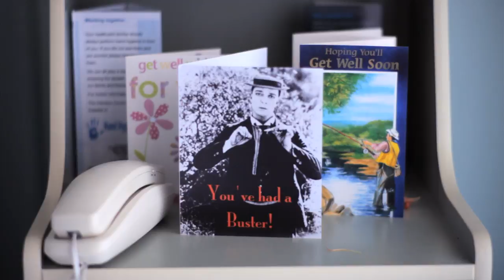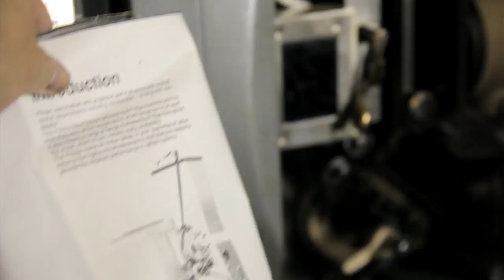Darren Hanlon - Butterfly Bones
Music video by Darren Hanlon performing Butterfly Bones. Darren Hanlon